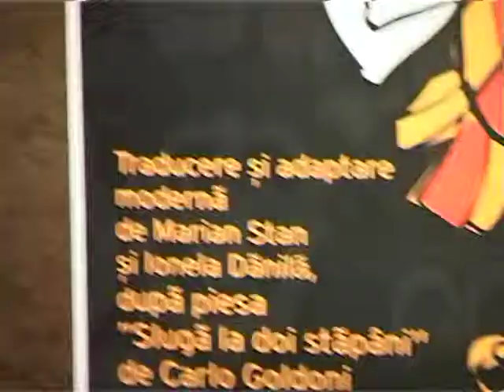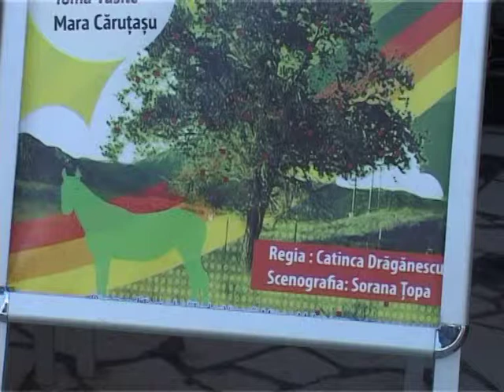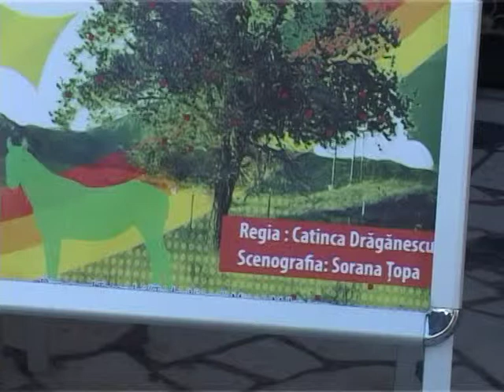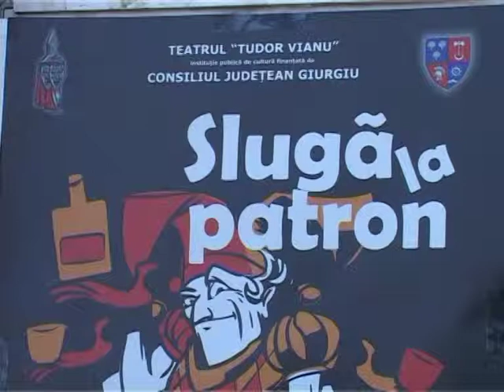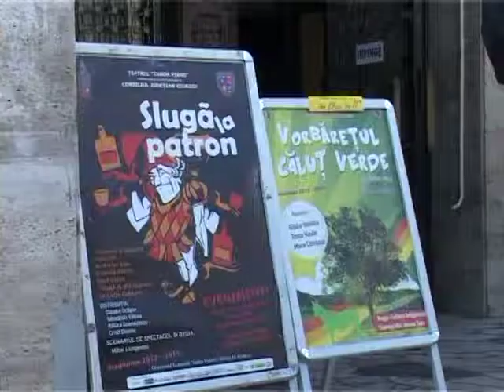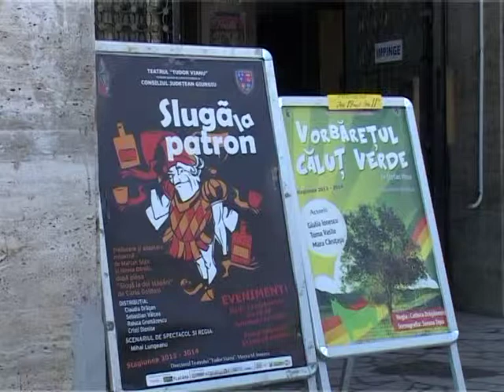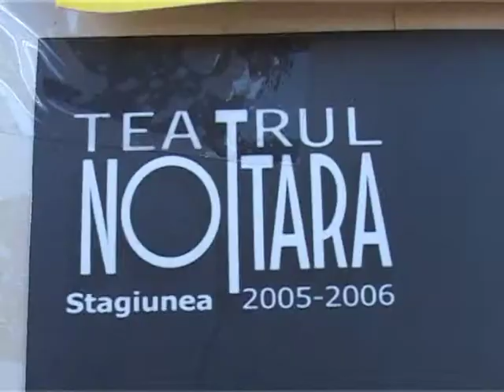Mircea M ionescu